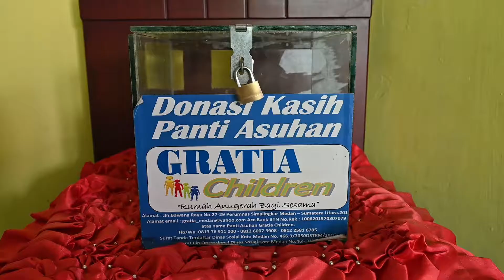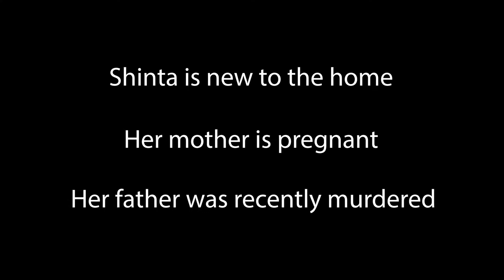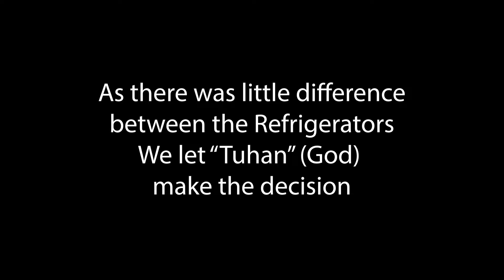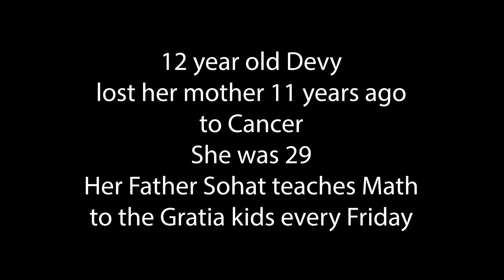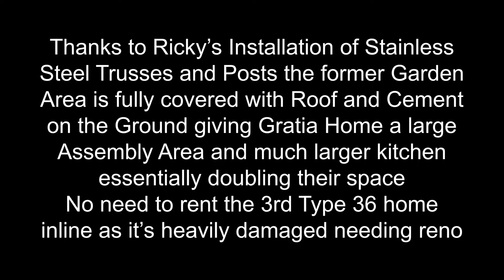Gratia 2019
Gratia Children Orphanage of Medan, Indonesia